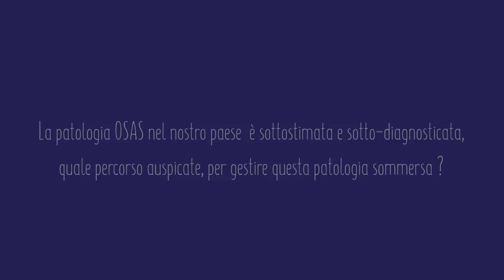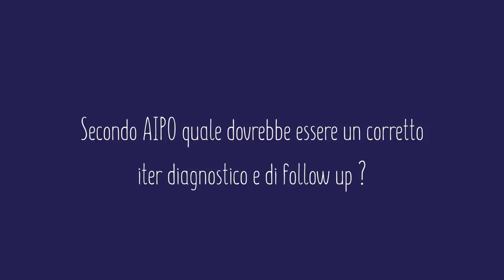Le Apnee Ostruttive nel Sonno "OSA" , intervista al Dr. Giuseppe Insalaco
Le interviste agli Specialisti sulle Apnee Ostruttive nel Sonno:
Dr. Giuseppe Insalaco (Pneumologo)
Primo Ricercatore “Tecnologie Innovative per
lo Studio dei Disturbi Respiratori nel Sonno” IBIM-CNR (Palermo)
Filmaker L.Calanchi
Editor Hi-Toys